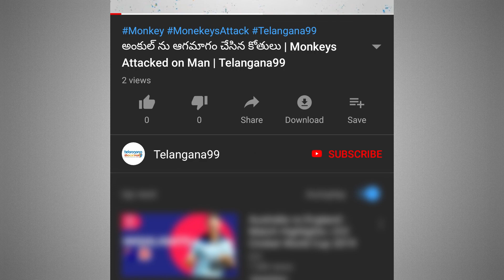అలియా భట్ సినిమా ట్రైలర్ కి 1.2M Dislikes | Alia Bhatt's Movie Sadak2 Trailer Reaction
Alia Bhatt latest movie Sadak 2 trailer released on 12th August which is directed by Mahesh Bhatt and Sanjay Dutt and Arjun kapoor acted in the movie.

అలియా భట్ సినిమా ట్రైలర్ కి 1.2M Dislikes | Alia Bhatt's Movie Trailer Got 1.2M Dislike's